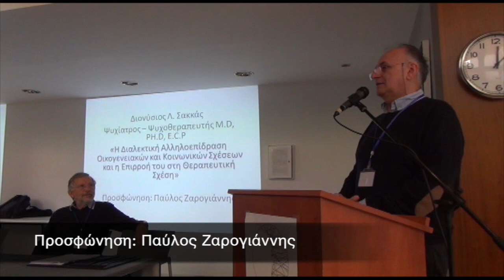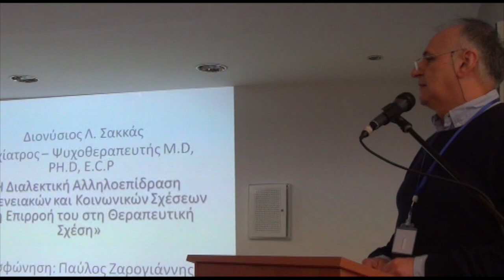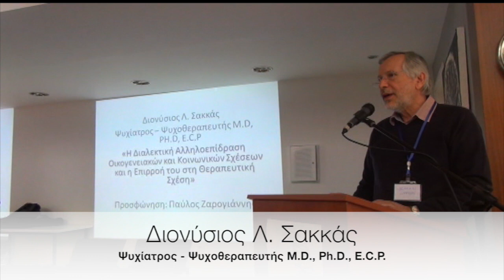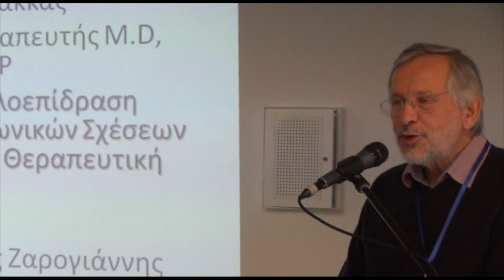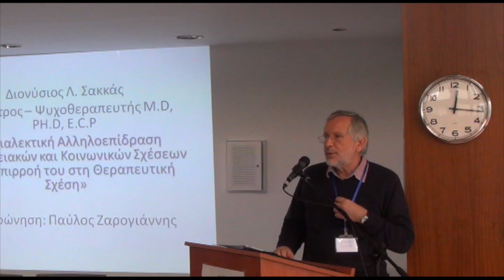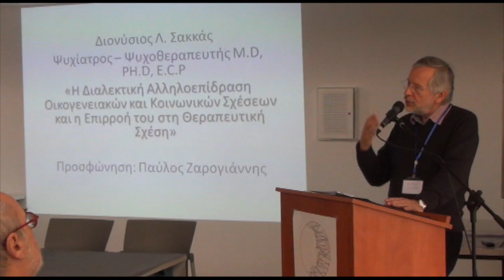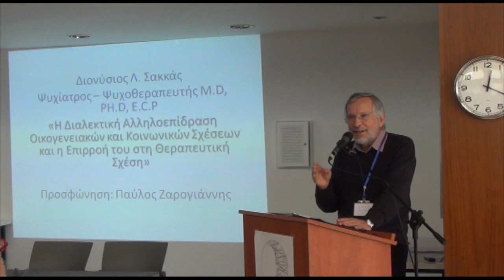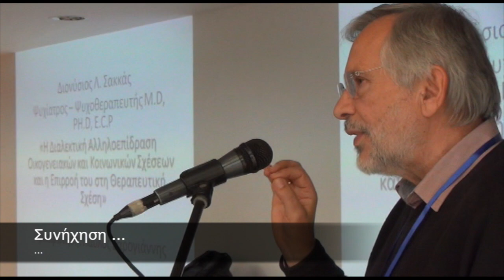ΕΠΒΕ 2019 Διονύσιος Σακκάς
Ελληνική Προσωποκεντρική και Βιωματική Εταιρεία ΕΠΒΕ
Διημερίδα 2019
Σάββατο & Κυριακή 2 &  3 Μαρτίου 2019
Σχολή Μωραΐτη, Λεωφ. Καποδιστρίου 104, Νέα Ιωνία

ΘΕΜΑ: «Κοινωνικές Ταυτότητες, Αξίες, Θεσμοί, Σχέσεις σε μια Νέα Πραγματικότητα»
Η σύγχρονη ψυχοθεραπευτική πρακτική μπροστά στις ποικίλες και διαρκώς μεταβαλλόμενες διαμορφώσεις του σήμερα

Προσκεκλημένος ομιλητής
Διονύσιος Λ. Σακκάς
Ψυχίατρος-Ψυχοθεραπευτής, M.D., Ph.D., E.C.P.
Προσφώνηση: Παύλος Ζαρογιάννης

ΚΕΝΤΡΙΚΗ ΟΜΙΛΙΑ
«Η Διαλεκτική Αλληλοεπίδραση Οικογενειακών και Κοινωνικών Σχέσεων και η Επιρροή τους στη Θεραπευτική Σχέση»

ΣΥΝΤΟΜΟ ΒΙΟΓΡΑΦΙΚΟ ΣΗΜΕΙΩΜΑ - Διονύσιος Λ. Σακκάς
Ψυχίατρος, Ψυχοθεραπευτής, Εκπαιδευτής - Επόπτης Οικογένειας, Ομάδας και Οργανισμών. Μέλος της Ευρωπαϊκής Εταιρείας Οικογενειακής Θεραπείας (EFTA ) της Ευρωπαϊκής Εταιρείας Ψυχοθεραπείας (EAP) και της Αμερικανικής Εταιρείας Θεραπείας Ομάδας (AGPA).Συνεργάτης του Αθηναϊκού Κέντρου Μελέτης του Ανθρώπου (ΑΚΜΑ). Πρόεδρος της Ελληνικής Εταιρείας Συστημικής Θεραπείας (ΕΛΕΣΥΘ). Αντιπρόεδρος του Κέντρου Κοινωνικής Πρόνοιας Αττικής. Έχει διατελέσει Συντονιστής Διευθυντής του Ψυχιατρικού Τομέα του Γενικού Νοσοκομείου Αθηνών "Γ. Γεννηματά" , όπου και είχε ευθύνη στην ίδρυση και λειτουργία Μονάδας Ψυχοθεραπειών. Εκπαιδευτής στο Οικογενειακό Πρόγραμμα της Θεραπευτικής Κοινότητας "Στροφή - ΚΕΘΕΑ", Υπεύθυνος της νέο ιδρυθείσης Μονάδας Πρόληψης – Εκπαίδευσης του ΟΚΑΝΑ. Επίσης Εμπειρογνώμων στο Μείζον Πρόγραμμα Επιμόρφωσης Εκπαιδευτικών του Υπουργείου Παιδείας και ερευνητής, εκπαιδευτής ,επόπτης σε ποικίλα συστήματα.

ΠΕΡΙΛΗΨΗ
Τα Κοινωνικά Συστήματα και οι ψυχοθεραπευτικές προσεγγίσεις εξελίσσονται συνήθως αδρά σε τρεις φάσεις:
α) δημιουργίας , δόμησης ,παραγωγής
β) ανάπτυξης ,συντήρησης, ροής
γ) μετασχηματισμού, αποδόμησης-αναδόμησης μέσα και από χαοτικές αλλά και ανοτροπικές διαδικασίες αυξανόμενης συμπλοκότητας και σπειροειδούς ανέλιξης.
Οι Γιώργος και Βάσω Βασιλείου ορίζουν τον Άνθρωπο ως συναπετολούμενο από διεργασίες βιολογικές, ψυχοκοινωνικές, κοινωνικοοικονομικές και κοινωνικοπολιτισμικές διεργασίες σε αμοιβαία μεταξύ τους αλληλεπίδραση.
Η Ισομορφικότητα σε δομές και λειτουργίες κοινωνικών, οικογενειακών και θεραπευτικών σχέσεων διαπιστώνεται σε κάθε ευκαιρία και μας οδηγούν σε μία πολυεπίπεδη και πολυεστιακή προσέγγιση.
Άλλοτε η ποικιλότητα των συστημάτων (εξού και η επανεμφάνιση των εννοιών της διαλογικότητας και της πολυφωνικότητας), και άλλοτε οι αναπτυσσόμενες  συνθετικές διεργασίες  φαίνεται να συνιστούν προϋποθέσεις επιβίωσης και ανάπτυξής τους.
 Η φιλότης και το νείκος του Εμπεδοκλή κάνουν εμφανή τη διαλεκτική σχέση τους σε διπολικότητες όπως έργο-σχέση, Ιθάκη-διαδρομή, άτομο-ομάδα κ.α. σε αναζήτηση του ‘’άμα Άνθρωπος άμα Ομάδα’’ των αρχαίων.
Όταν οι θεραπευτές, οι προσεγγίσεις τους, τα θεραπευτικά πλαίσια, οι συμβουλευόμενοι - θεραπευόμενοι και τα προβλήματά τους είναι σε ένα συνεχές γίγνεσθαι, τότε η μη προβλεψιμότητα καθίσταται προβλέψιμη.
Παρά ταύτα, κι ενώ φαίνεται ότι όλα αλλάζουν κάποια σαν να μένουν ίδια, κλασσικά, αρχετυπικά, επανεμφανιζόμενα φρακταλ μέσα στην γενικότερη απροσδιοριστία τους, όπως θα μας έλεγαν οι σύγχρονες επιστήμες.
Κοινές πανανθρώπινες ανάγκες, επιθυμίες και ερωτήματα αναδύονται αναζητώντας απαντήσεις σε μεταβαλλόμενα πλαίσια.
Η ανάδυση νέων νοημάτων και ατομικών αλλά και συλλογικών οραμάτων είναι αναπόφευκτη.
Η κλειστότητα αλλά και η υπερβολική ανοικτότητα είναι κίνδυνος για τα συστήματα (σκέψεις, δράσεις κ.λ.π) που ούτως ή άλλως , κατά τη θεωρία της μη πληρότητας, είναι καταδικασμένα να πορεύονται μεταξύ σκύλας και Χάρυβδης, δηλαδή ελλειμματικότητας και αντιφάσεων.
Ο διάλογος, η αντοχή στην αποσταθεροποίηση και στην αβεβαιότητα ,η αυτονόμηση μέσα από και για την αλληλεξάρτηση, η οικειότητα -κοντινότητα των ανθρώπων που δουλεύουν με τον Άνθρωπο, το “γνώθι σαυτώ’’, όπως έγραφε στη προμετωπίδα το μαντείο των Δελφών και οι διεργασίες σύνθεσης των διαφορών, όπου αυτό είναι δυνατό , μπορούν  να προσφέρουν κάποια από τα χρειαζούμενα.